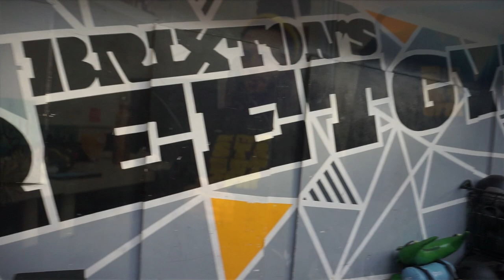FIRST DAY BACK TO THE GYM AFTER LOCKDOWN / THE BRIXTONSTREETGYM / VLOG #1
After 4 months of lockdown and gyms being closed I am showing you what its like at the @Brixtonstreetgym on a usual Monday with circuit class going on and all the good vibes and good energy!
Interviewed: @TerrollOldChannel - Founder of the Brixton Street Gym
@BwoPrince - Circuit Class Instructor
@soloone.blogspot.co.uk - Book Stop Brixton Founder